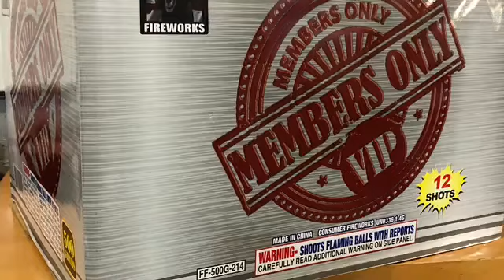FF-500g-215 12s Members Only 4/1